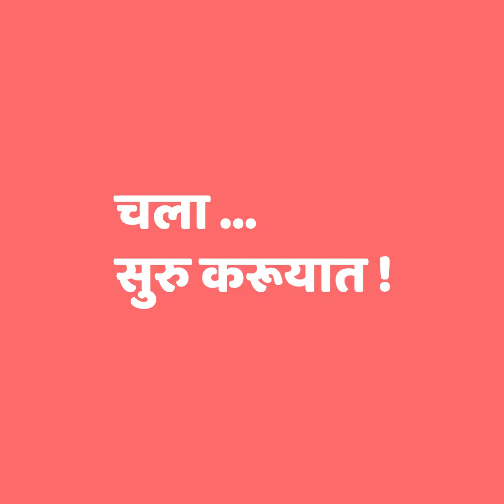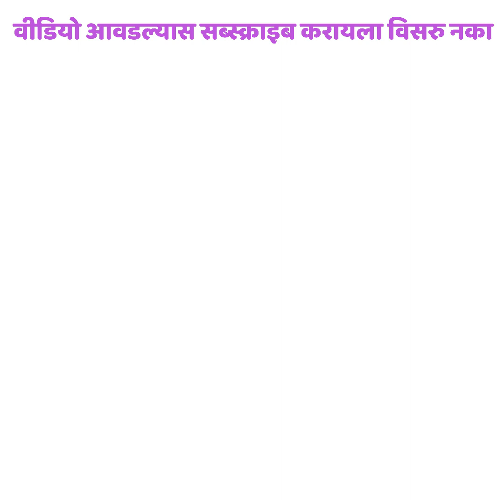डिस्पोजेबल बाउलचा जबरदस्त उपयोग | टाकाऊ पासून टिकाऊ | Marathi Crafts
आज आपण बनवूयात डिस्पोजेबल बाउल पासून जबरदस्त क्राफ्ट !